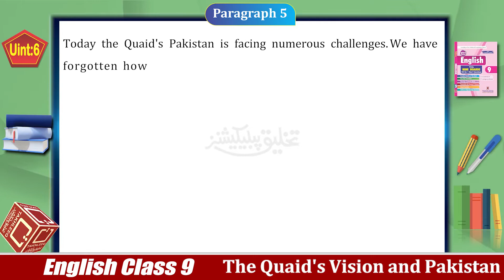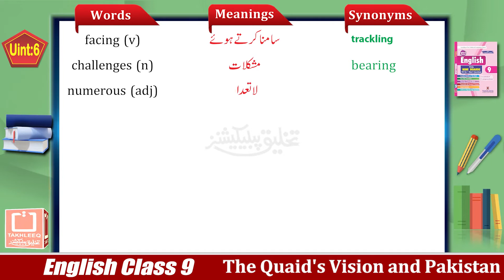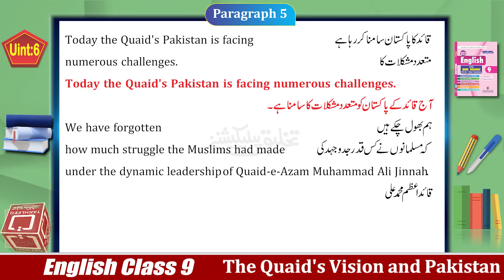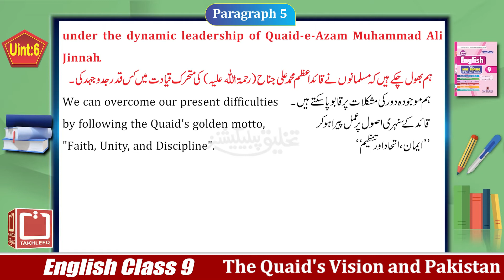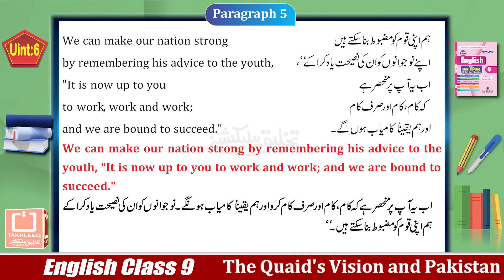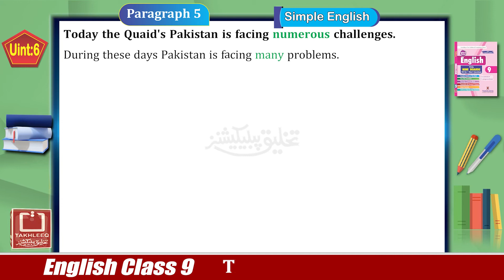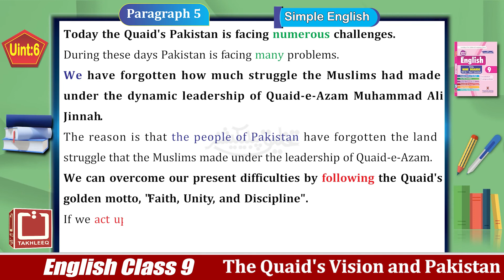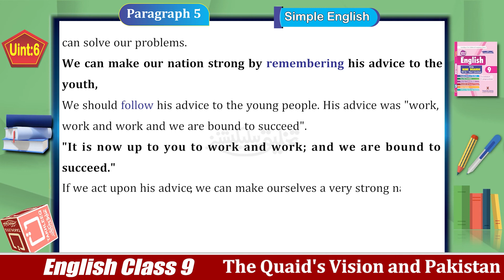English 9th Chapter 6 | Para 5 | The Quaid’s Vision and Pakistan | Urdu Translation | Online Lecture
In this online lecture, Mr. Haroon Shahzad explains 9th class English Lesson 6. The topic of Unit # 6 "The Quaid’s Vision and Pakistan" is being discussed. Reading, Words/Meanings, Translation, Simple English and Box questions are included in it.